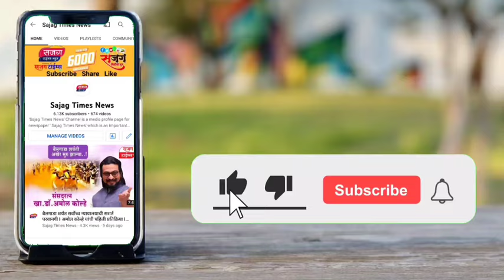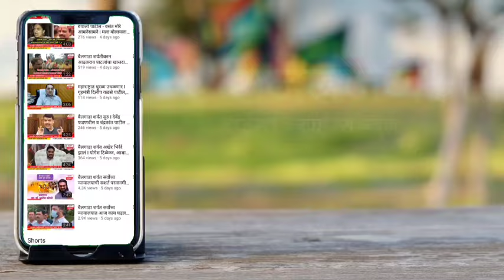शिवाजीराव आढळराव पाटील यांनी शक्तीप्रदर्शन करत अजित पवार यांच्या उपस्थितीत दाखल केला उमेदवारी अर्ज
आमदार दिलीप मोहिते, आमदार अतुल बेनके आमदार चेतन तुपे यासह महायुतीच्या पदाधिकाऱ्यांची उपस्थिती